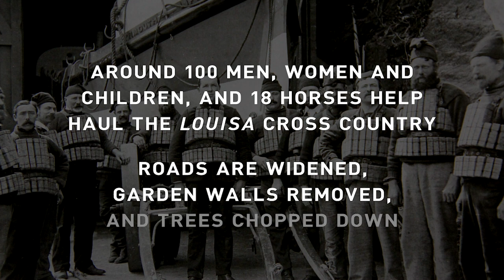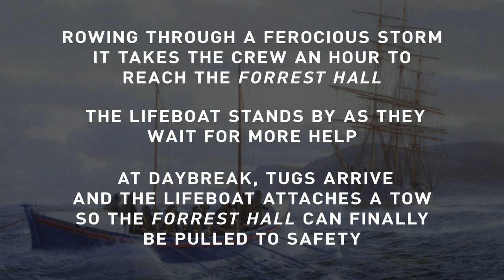Gruelling rescue as lifeboat hauled over 13 miles launch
On Thursday 12 January 1899 during a severe gale, Lynmouth Lifeboat Station received a telegram reporting a problem; the 'Forrest Hall', a 1,900 ton ship with thirteen crew and five apprentices, was in trouble after losing her rudder and tow rope.

Unable to launch at their usual location during the storm, while fully aware the stricken ship was drifting closer and closer to the shore, Coxswain Jack Crocombe came up with an idea to haul the lifeboat to a safer launch location...

This is the story of the Lynmouth overland launch.